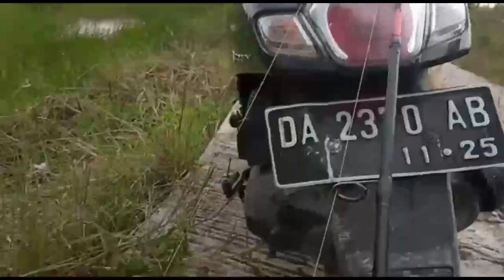Hebatnya Kodok Dewa Menyelamatkan Haruan Macal Tengelam Di simpag 5 Meledak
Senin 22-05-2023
Lokasi Simpang 5
Joran Borneo XT Sp702
Senar Piranha 0,8
Kawat Pair
Umpan Kodok Dewa